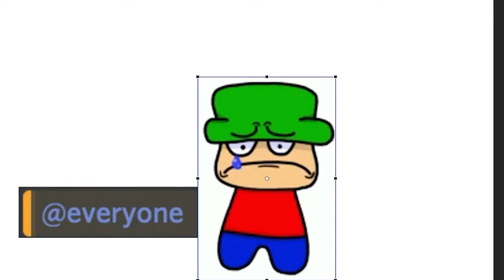Bambi when discord notification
Full Bambi Talking